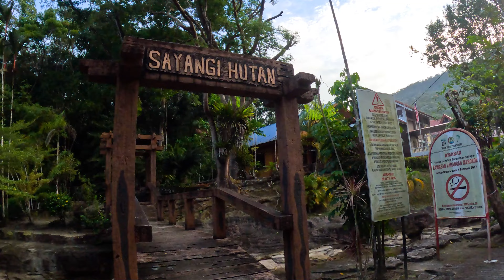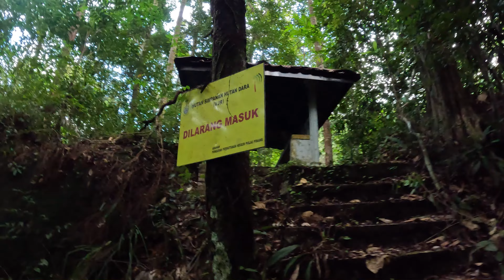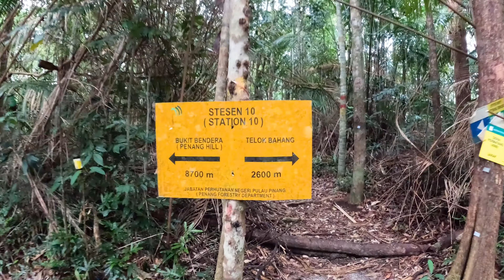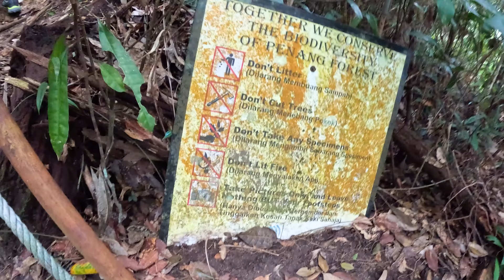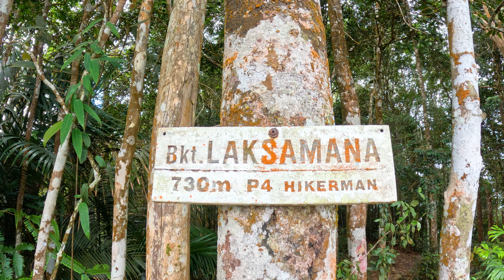PENANG | Bukit Laksamana (3/12/2023) 4K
Total climb height: 908m
Walking time: 3:18:31